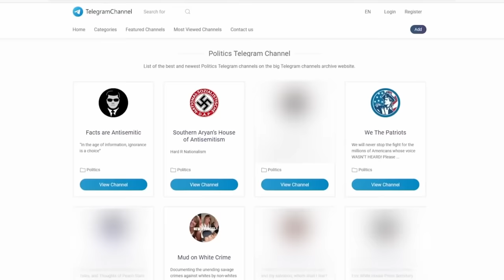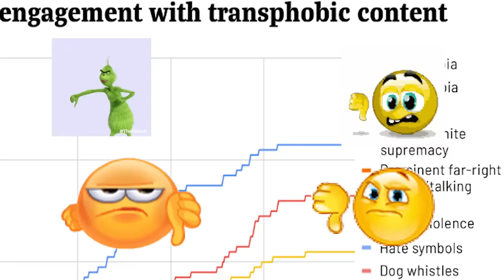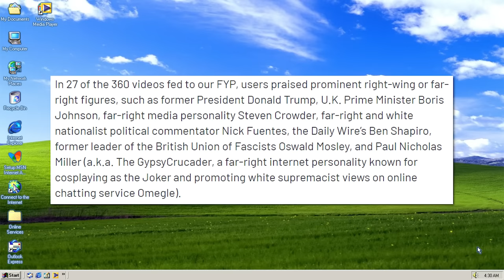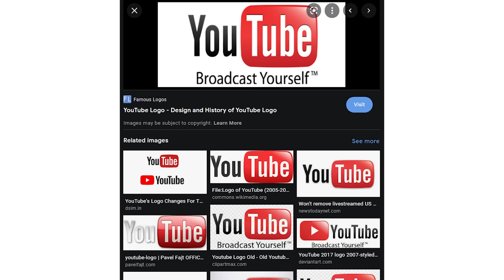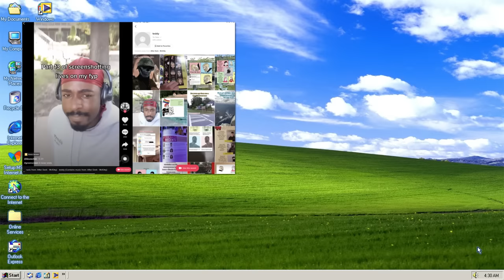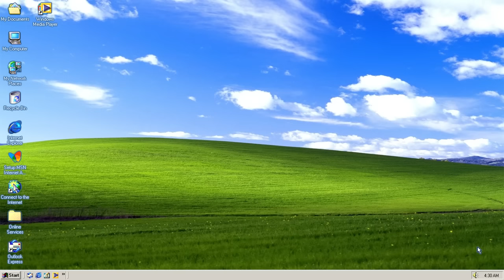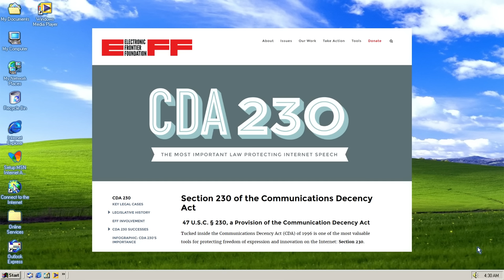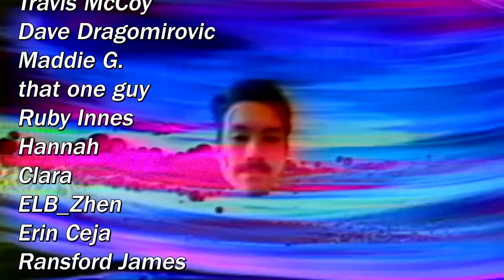TikTok has a Radicalization Problem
In this video we examine a study looking into TikTok's far right radicalization problems, which stem from transphobia. I also ramble a bit, and talk about Dave Chappelle's Netflix special. Let me know if this makes any sense

TIMESTAMPS
0:00 - Intro
2:30 - The Study
6:42 - What Does This Mean?
10:06 - It Starts with Transphobia
13:15 - What Is To Be Done?
16:41 - Outro

MUSIC
Saturn Bomberman OST
Katamari Damacy OST
Street Fighter III Second Impact OST